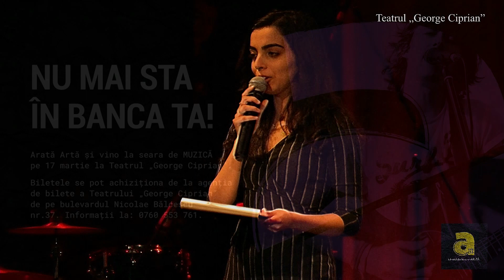Maria Grosaru - 1000 RPM @ Arată Artă | Sala Teatrului G. Ciprian | Buzău | 17 martie 2019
Concursul de muzică
Arată Artă - concursul unde liceenii își pot da frâu liber imaginației artistice și se pot bucura de o competiție concepută special pentru ei.
producția/regia/montajul video by Dragoș Burlacu